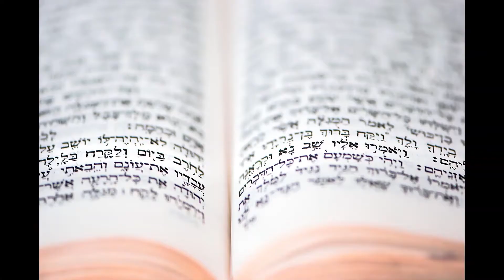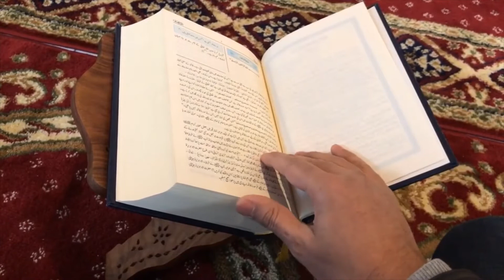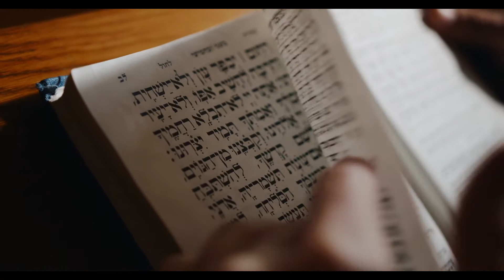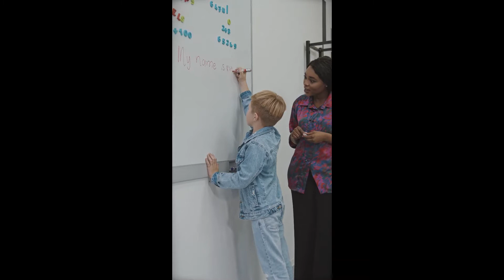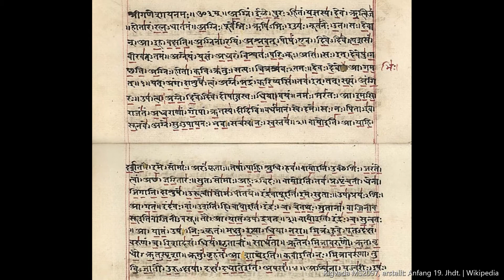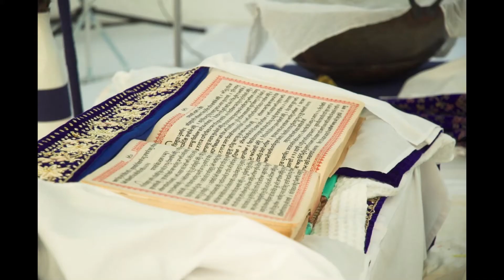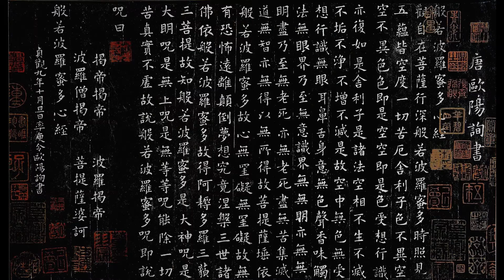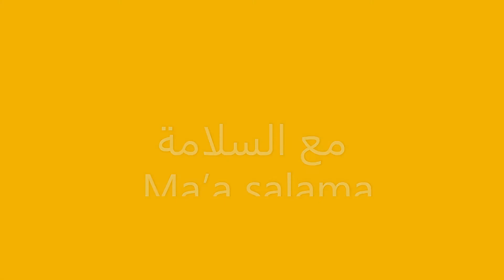Das PARADIES ist vorbei?! ODER?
Auf seine charmante und kreative Weise führt Eden Paradise durch Heilige Schriften.
Ist da was für dich dabei? Kennst du dich schon gut aus?

Timestamps
0:00 - Intro
0:07 - Thema in Bildern
1:43 - Der Koran
4:03 - Der Tanach
5:21 - rechts- und linksläufige Schriften
6:51 - Heilige Schriften
10:11 - Unterschiedliche Religionen
11:14 - Heute im Internet
12:09 - Ma'a salama - arabischer Abschiedsgruß